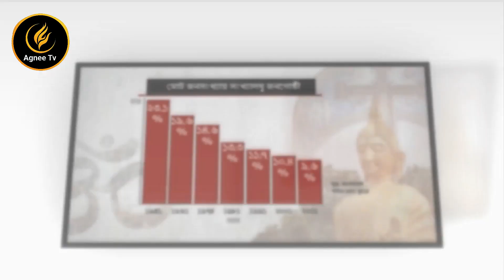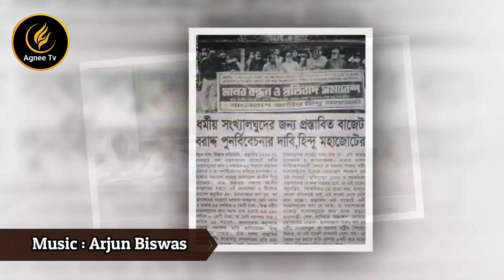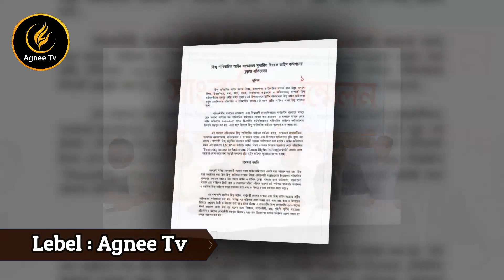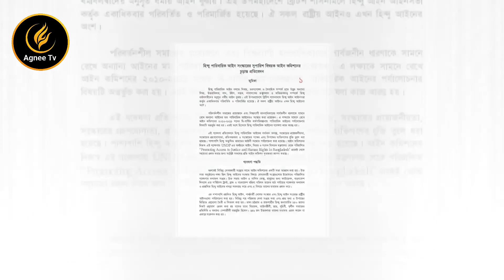Songkhyaloghu Ain || সংখ্যালঘু সুরক্ষা আইন || Arjun Biswas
Song- Songkhyaloghu Surakkhya Ain
Singer- Arjun Biswas
Lyric&Tune :Arjun Biswas
Dop: Tirtho Bhadra
Edit: Asish Roy
Lebel -Agnee Tv